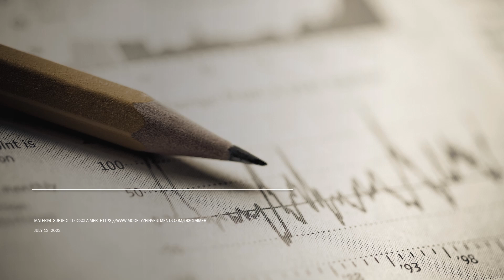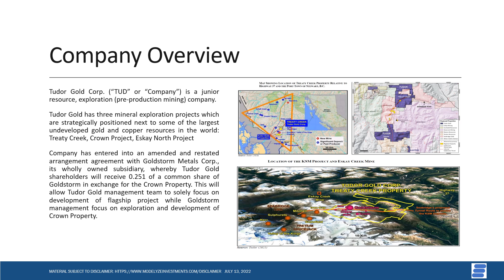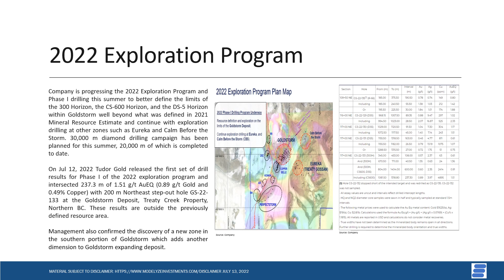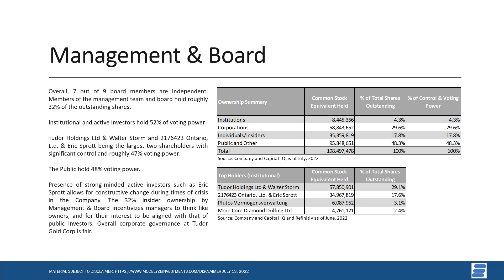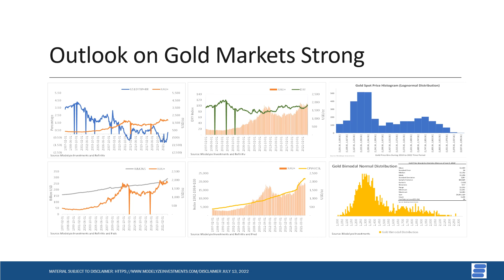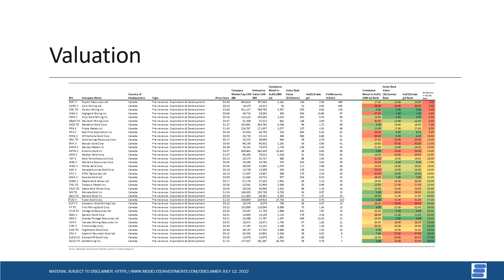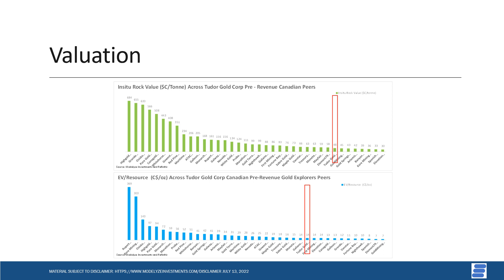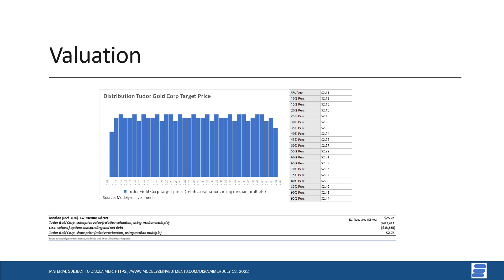Tudor Gold Corp Has the Highest AuEQ Ounces of Contained Metal Among Canadian Gold Explorers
In this video we discuss Tudor Gold Corp valuation relative to Canadian exploration companies as of July 2022

0:00 Start
0:10 Company Overview
1:11 Flagship Project
5:48 Gold Market Outlook
8:32 Valuation